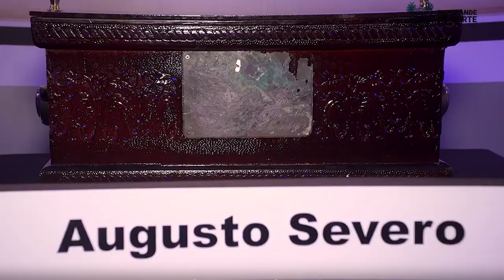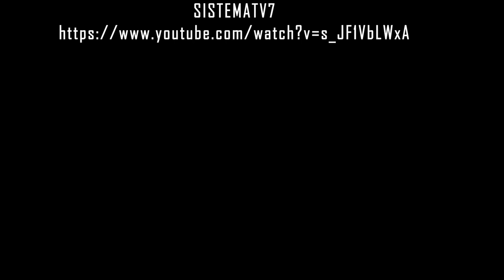Banda de Música da Base Aérea de Natal - Recepção dos Restos Mortais de Augusto Severo.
Experimente a comovente recepção dos restos mortais de Augusto Severo, acompanhada pela bela música da Banda de musica da Base Aérea de Natal da Força Aérea Brasileira forçaaereabrasileira regida pelo Suboficial Alberis Dias e ao som das belíssimas músicas - Hino dos Aviadores e A Conquista do Paraíso. Este evento histórico comemora a vida e o legado do pioneiro da aviação brasileira. Nesse dia do ano 2022, comemorava-se os 120 anos de nascimento de AugustoSevero NatalBrasil HistóriadaAviação. Sem Delongas com Augusto Maranhão. @augustomaranhao5321
AugustoSevero,historia da aviação,história da aviação no brasil,história da aviação brasileira,augusto,severo,fab,força aerea brasileira,aviação brasileira,aviação brasil,banda de música da base aérea de natal,base aérea de natal,base aérea de parnamirim - rio grande do norte,Banda de Música militar,banda de música do exército,banda de música da aeronáutica,a conquista do paraiso,a conquista do paraíso música,Augusto Severo de Albuquerque Maranhão,military band

Escreva aqui  nos comentários:

Você gostou desse vídeo?
Você já ouviu ou cantou?
O que ele significa para você?

AD Produções.
00:05